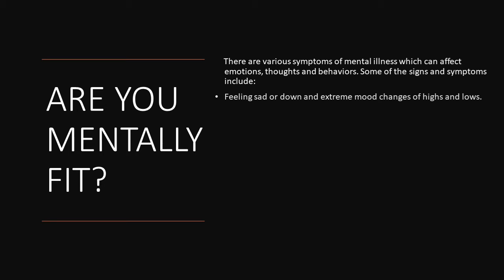Road To Mind 2020- A PowerPoint Presentation by Devishi Gupta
A splendid and insightful PowerPoint Presentation by Devishi Gupta from Sushila Birla Girls School who has successfully secured the third position in the PowerPoint Presentation making category for Road To Mind a competition about spreading mental health awareness.